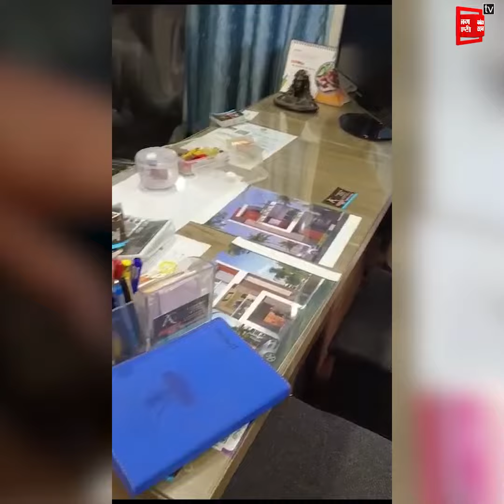रात होते ही लगता है शराबियों का तांता, शहर के मेन मार्केट चोरी, व्यापारियों में खौफ का माहौल...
Also Watch ►